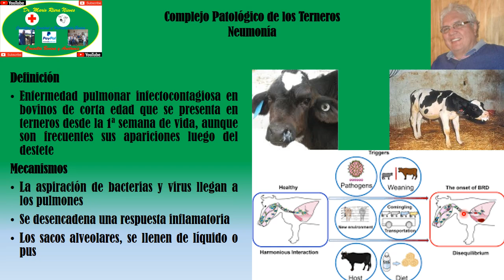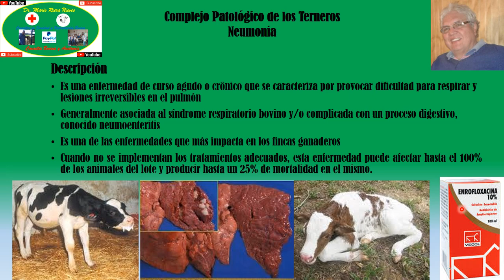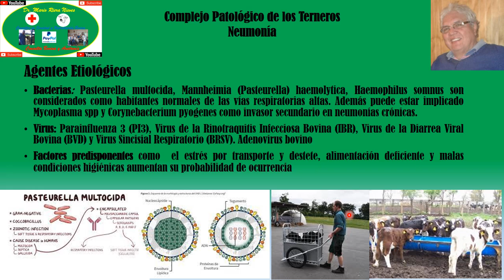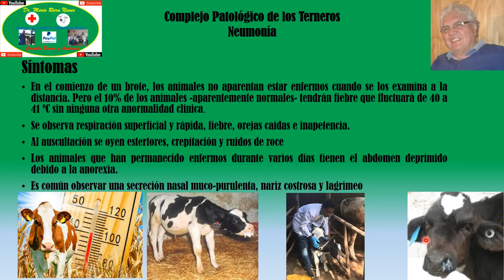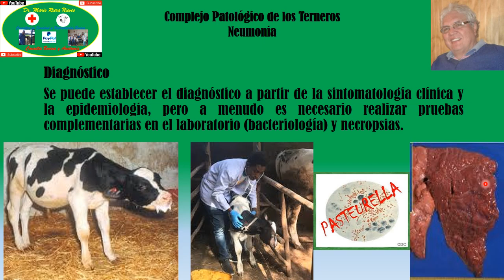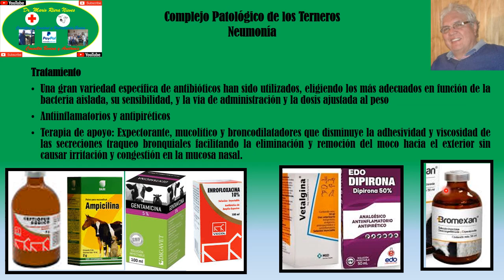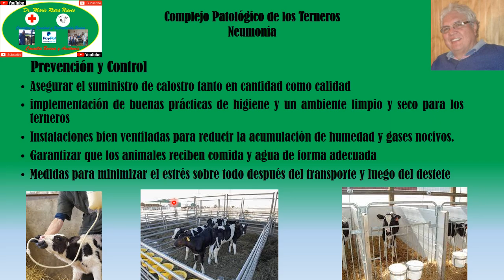Complejo Patológico del Ternero: Neumonía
Clases del Complejo Patológico del Ternero